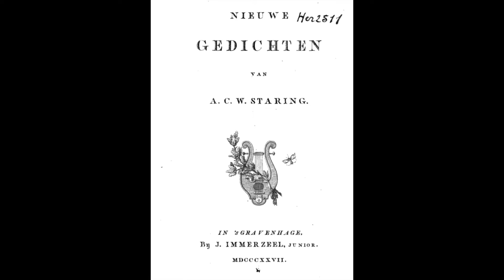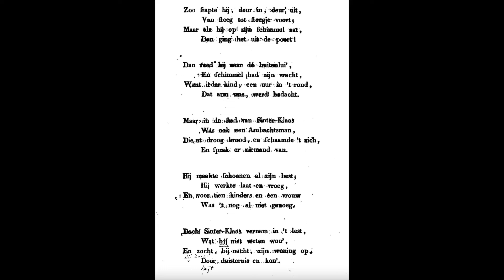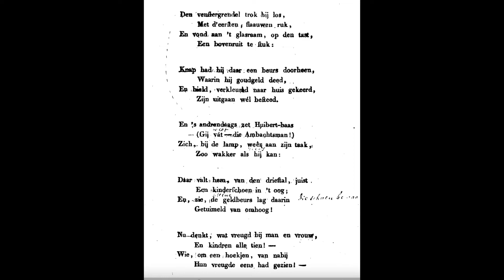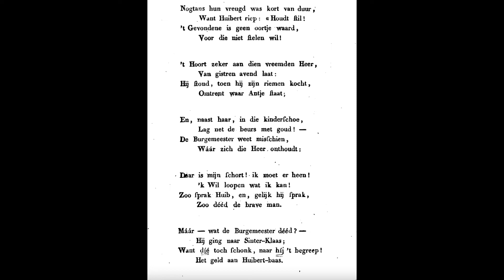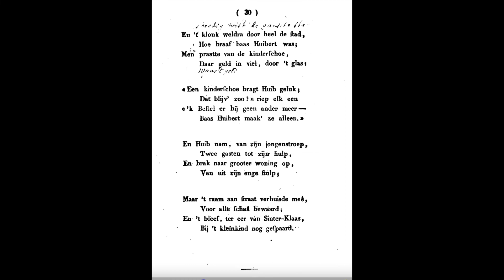A.C.W Staring (1767-1840) Sint Nicolaas een sprookje (1827) uit Nieuwe gedichten. Afbeeldingen 1870.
Ga terug mee naar 1827. Vaders heeft zojuist de nieuwe gedichten van A.C.W. Staring gekocht en leest voort met het verhaal van Sint Nikolaas! Het kan ook zijn, als ik het nieuwe boek “L” van marita mathijsen mag geloven, dat het boek door een groep vrienden of familie gezamenlijk ingekocht is en nu van gezin tot gezin ter hand gaat… Hoe het ook zij, ver voordat een bepaalde, nu wat omstreden helper apocrief werd toegevoegd was er al het verhaal van surprises en cadeaus in kinderschoenen!

In 1870 verscheen er ook een prentenboek van het verhaal, waarvan ik de afbeeldingen, die het verhaal illustreren, door de 1827 versie van de tekst gemonteerd heb.

Veel plezier met dit verhaal, dat ongetwijfeld vaak in de 19e eeuwse huiskamers geklonken heeft!